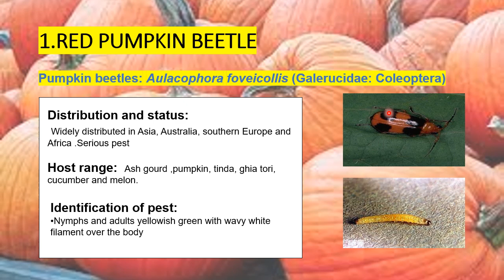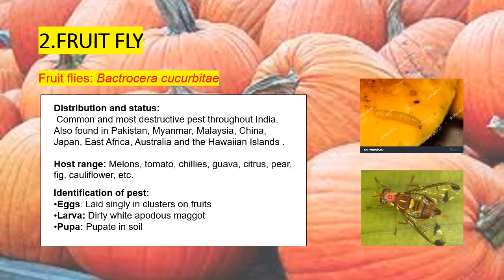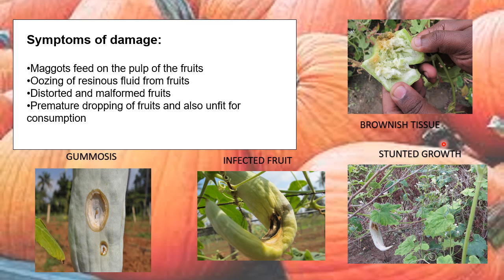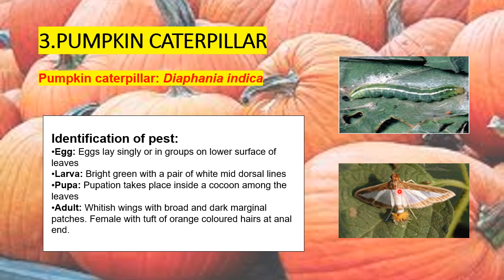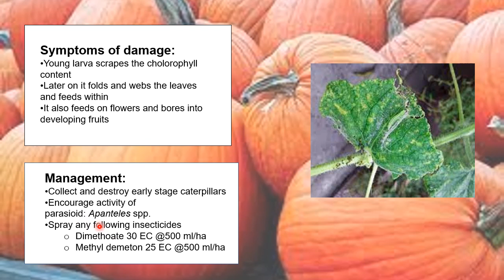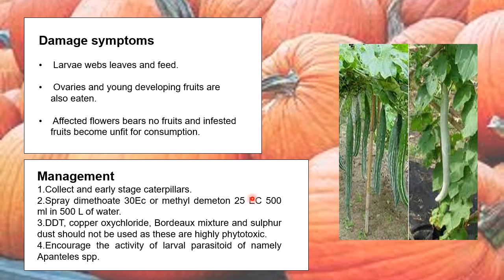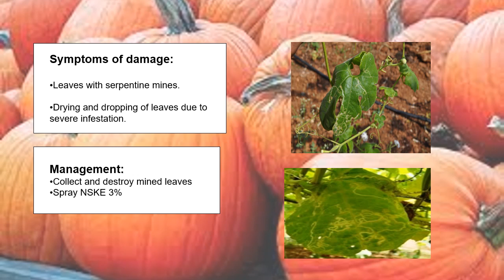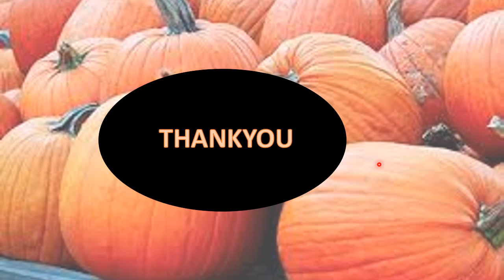Insects, pest of Cucurbits and their control कद्दूवर्गीय फसलों के कीट एवं उनके नियंत्रण